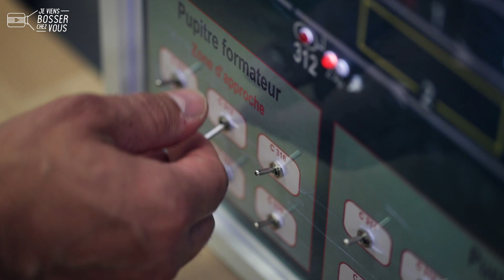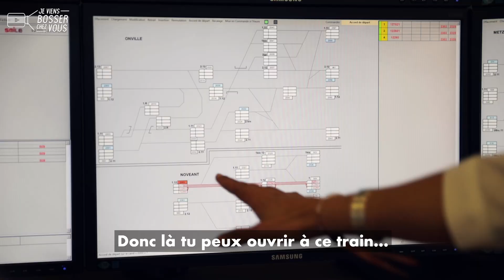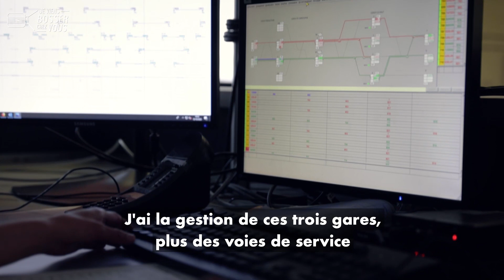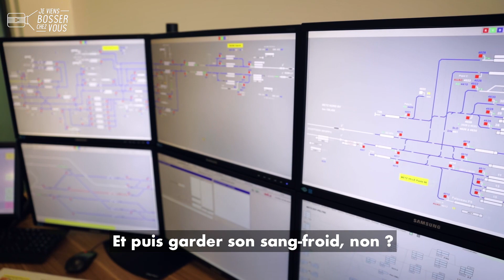Ouarda et @jeviensbosserchezvous vous font découvrir le métier d'aiguilleure du rail !